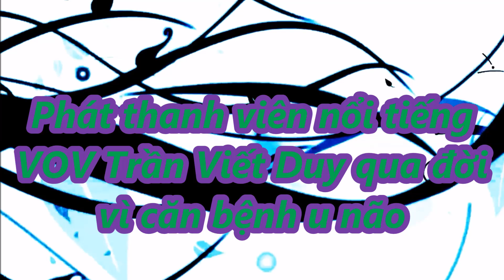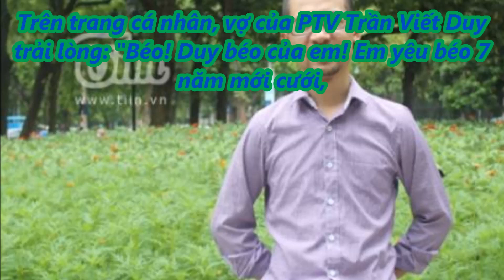Phát thanh viên nổi tiếng VOV Trần Viết Duy qua đời vì căn bệnh u não